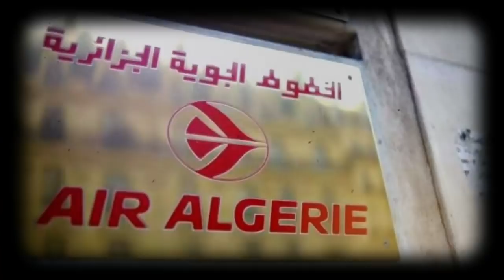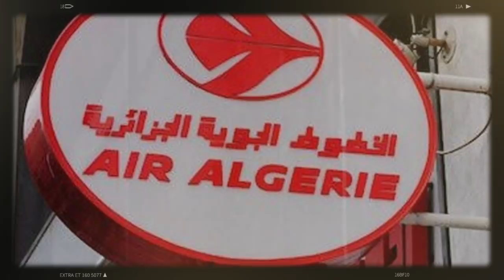Affaire Madame Maya : de nouveaux éléments dévoilés | 5e mandat : le nouveau scandale...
L’affaire de la prétendue fille du président déchu Nachinache zoulikha-chafika, alias madame maya, vient de livrer de nouveaux éléments. L’instruction s’étend désormais à d’anciens hauts gradés de l’armée.
Après avoir entraîné l’ancien chef des services de renseignement, le général-major à la retraite bachir tartag, dans l’affaire des perquisitions, l’affaire de madame maya vient d'entraîner d’autres officiers de l’armée de l’époque.
L’instruction menée au niveau de la justice militaire vient de livrer de nouveaux éléments. Il s'agit, en effet, de trois anciens officiers, répondant aux initiales N.A, O.L et A.S, selon ce qu’a rapporté le quotidien echorouk citant des sources proches de dossier.